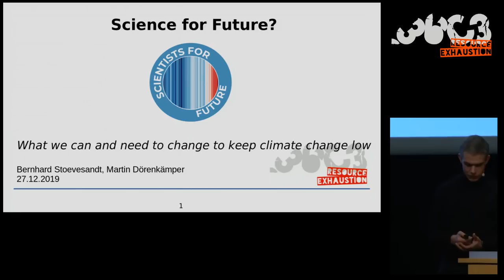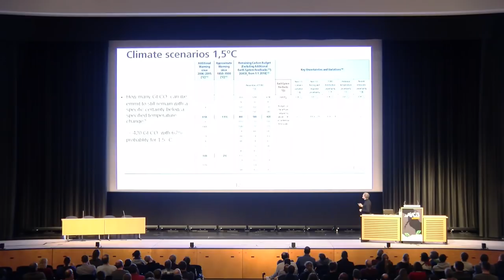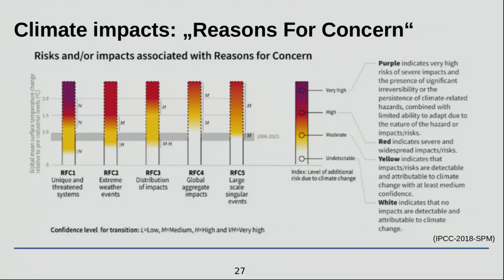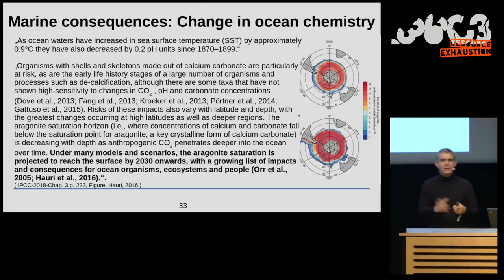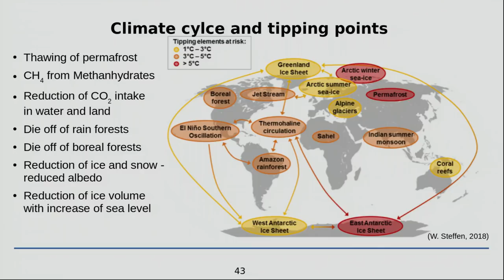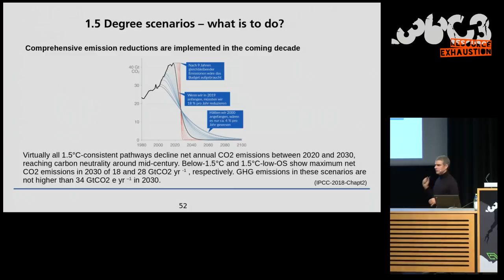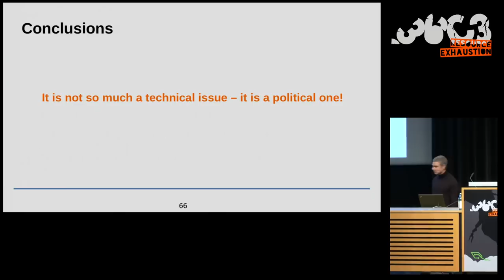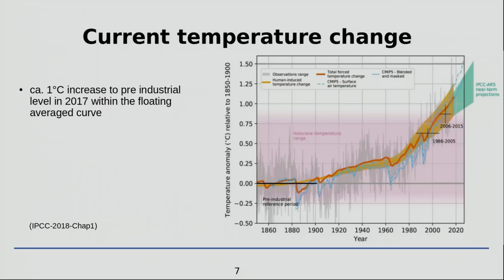36C3 - Science for future?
What we can and need to change to keep climate change low - the scientist view

This talk is to show the current state of the discussion on climate change and the necessary and possible changes from a scientific perpesctive. It is to give some typical relevant answers and to foster the resiliance against climate sceptic questioning. This is one of the main tasks the scientist for future are trying to tackle.

The climate crisis is already existing and it is going to become worse. Looking at the pure facts of the changing climate, the acidication of the oceans, the slowly but steady rising of the sea level and the strengthening earth response effects, which make thing worse, it is hard to stay optimistic on the development of human kind on this planet. This lead to the largest social movement in Germany since the second world war fighting for a limitation of climate change to a maximum average temperature increase of 1.5°C.
On the other hand, this movement is often disputed. Since the necessary changes are not liked by everyone, the engagement of especially students was attacked also by politicians – even declaring that they should leave such issues to the professionals. At this point scientist for future joined together to support the demands of the students and declare, „they are right“.
This support is urgently needed. People have many open questions. The necessary changes are involving all societies in the world. In Germany, one of the most disputed topics is the field of energy, its generation, distribution and use. Is it actually possible to go for 100% renewable energies? What would this lead to? These are typical questions – which are not easy to answer.
Other typical questions are more fundamental, since climate sceptics are increasing in their relevance and their social media outreach. Thus a lot of people encouter questions, they cannot answer.

Bernhard Stoevesandt